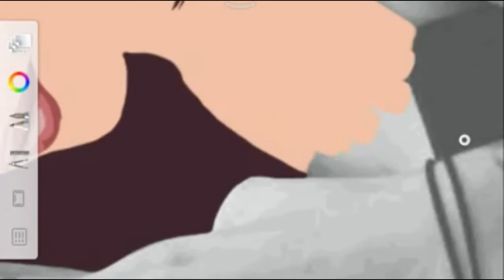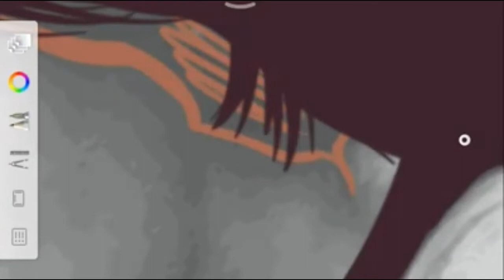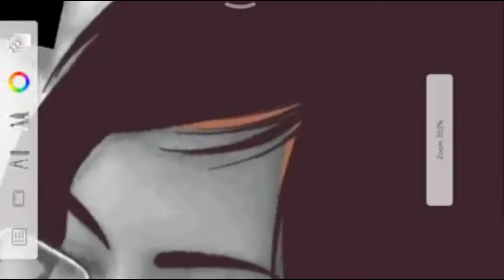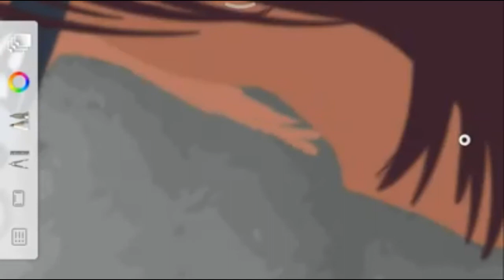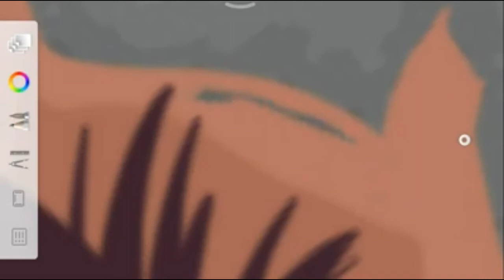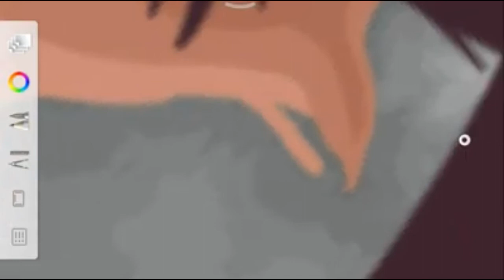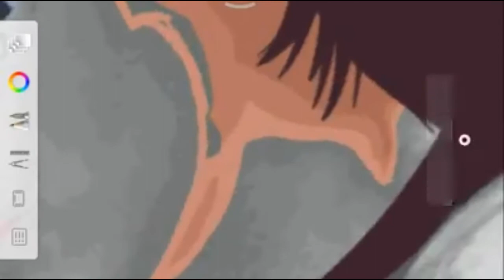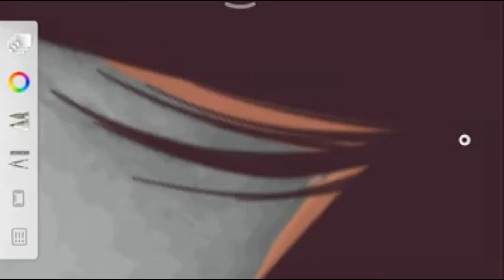Vektor Vexel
DOWNLOAD APLIKASI LAINNYA